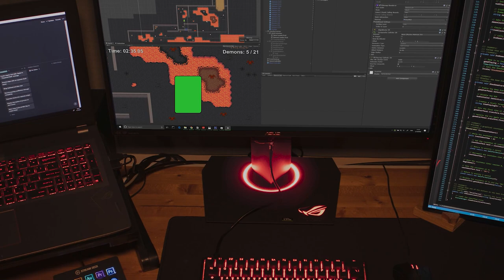Peter Moore Joins Unity as SVP and GM of Live Sports and Entertainment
2️⃣1️⃣ Register for the GDC Showcase 2️⃣1️⃣

👇 See below for time stamps 👇

- 0:00 - Introduction
- 1:38 - Peter Moore Joins Unity
- 4:35 - GDC Showcase
- 6:35 - Wrap up and Final Thoughts

Please 'Like' this video and share it with anyone who is interested in video game development.